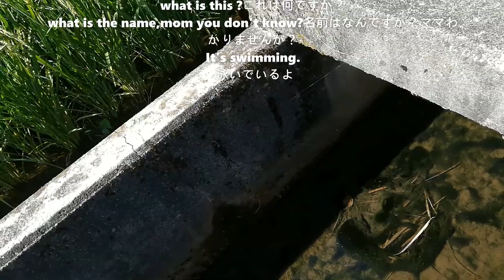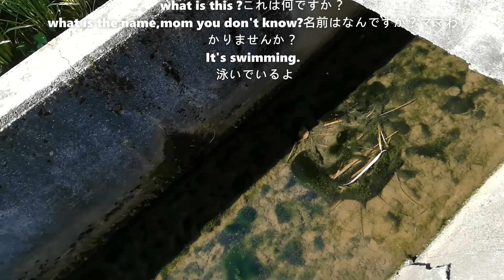201908 Summer Vacation in Yamagata